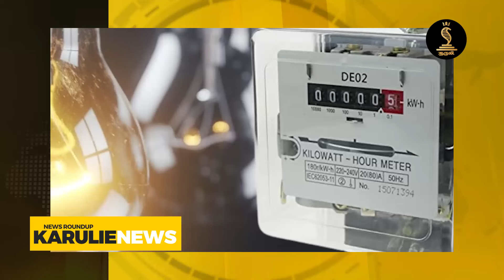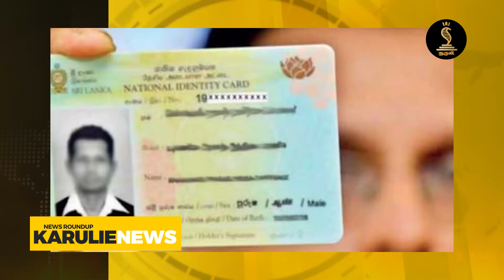இலங்கையின் இன்றைய தலைப்புச் செய்திகள் - 25.06.2024 | Sri Lanka Tamil News